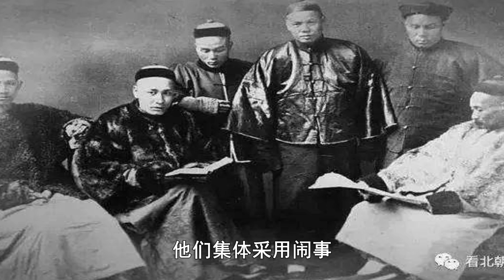雍正一上台，馬上用了康熙不敢用的狠招，人口迅速暴漲10倍